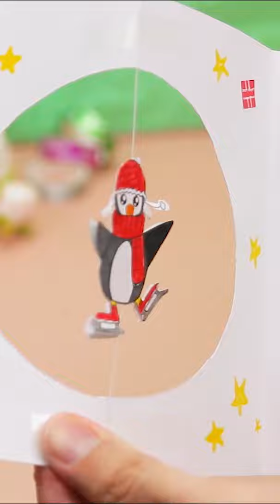Cute Christmas Gift Cards Crafts || Everyday Crafts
We do not have any political or discriminatory intention and action. If you use the information in this video and it harms to you, we will not take the responsibility of any damage. Viewers should consider about what might happen before replicating.